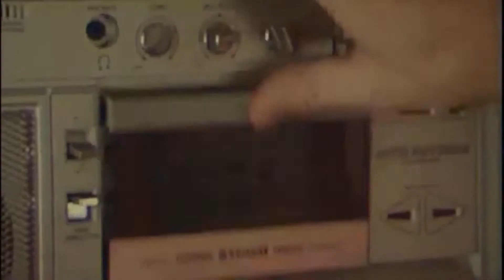Ведущий Вова Азаров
Харизматичный ведущий Вова Азаров предлагает свои услуги по проведению юбилеев, свадеб, праздников, корпоративов и детских мероприятий. Огромнейшей опыт работы теле ведущим и ведущим развлекательных мероприятий.
Вова работает по Европе и странах бывшего СССР, свободно общается на разных языках.